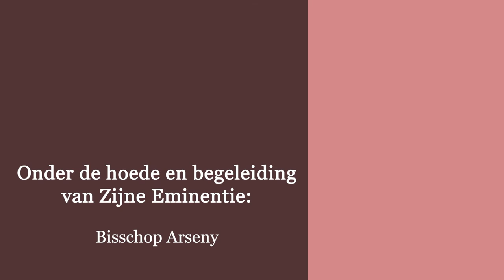دراسة في سفر رؤيا يوحنا اللاهوتي - نيافة الانبا ارساني اسقف هولندا - الاصحاح العاشر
1 ثم رأيت ملاكا آخر قويا نازلا من السماء، متسربلا بسحابة، وعلى رأسه قوس قزح، ووجهه كالشمس، ورجلاه كعمودي نار،
2 ومعه في يده سفر صغير مفتوح. فوضع رجله اليمنى على البحر واليسرى على الأرض،
3 وصرخ بصوت عظيم كما يزمجر الأسد. وبعد ما صرخ تكلمت الرعود السبعة بأصواتها.
4 وبعد ما تكلمت الرعود السبعة بأصواتها، كنت مزمعا أن أكتب، فسمعت صوتا من السماء قائلا لي: «اختم على ما تكلمت به الرعود السبعة ولا تكتبه».
5 والملاك الذي رأيته واقفا على البحر وعلى الأرض، رفع يده إلى السماء،
6 وأقسم بالحي إلى أبد الآبدين، الذي خلق السماء وما فيها والأرض وما فيها والبحر وما فيه: أن لا يكون زمان بعد!
7 بل في أيام صوت الملاك السابع متى أزمع أن يبوق، يتم أيضا سر الله، كما بشر عبيده الأنبياء.
8 والصوت الذي كنت قد سمعته من السماء كلمني أيضا وقال: «اذهب خذ السفر الصغير المفتوح في يد الملاك الواقف على البحر وعلى الأرض».
9 فذهبت إلى الملاك قائلا له: «أعطني السفر الصغير». فقال لي: «خذه وكله، فسيجعل جوفك مرا، ولكنه في فمك يكون حلوا كالعسل».
10 فأخذت السفر الصغير من يد الملاك وأكلته، فكان في فمي حلوا كالعسل. وبعد ما أكلته صار جوفي مرا.
11 فقال لي: «يجب أنك تتنبأ أيضا على شعوب وأمم وألسنة وملوك كثيرين».